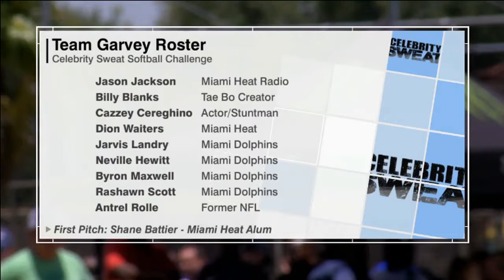ESPN: Celebrity Sweat Softball Challenge Seg. 2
ESPN3 Segment 2: Tom James & Will Manso
Part of MLB All-Star Weekend in Miami, it's the Celebrity Sweat Softball Challenge - Team Canseco vs. Team Garvey.